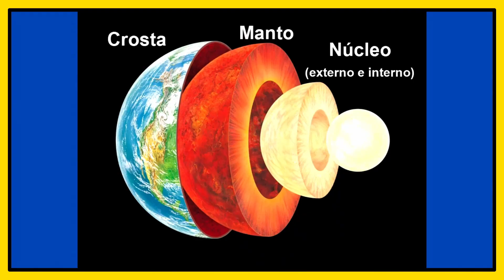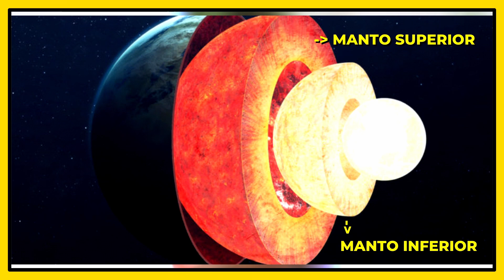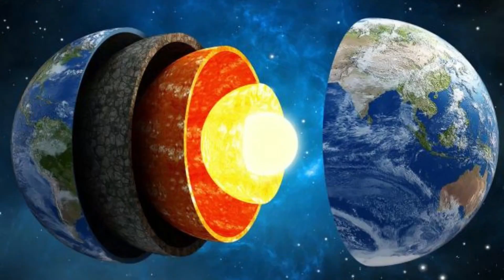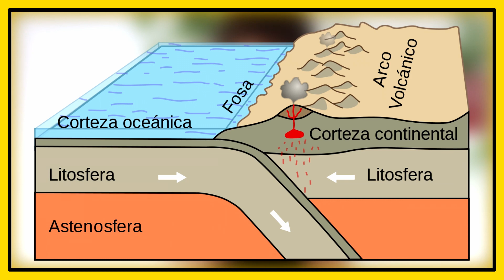Geografia: Estrutura do Planeta Terra | Brio Educação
Estrutura do Planeta Terra

O Planeta Terra pode ser dividido de acordo com a composição química em crosta, manto e núcleo. Já por comportamento físico se divide em litosfera, astenosfera, mesosfera, núcleo externo e núcleo interno. Bora para a aula conhecer a Estrutura do Planeta Terra!

🌎E aí, gostou?! Comenta aí 👇🏼

1. A história do mundo para quem tem pressa: Mais de 5 mil anos de história
2. A história do Brasil para quem tem pressa: Dos bastidores do descobrimento à crise de 2015 em 200 páginas!
3. A História do Universo para quem tem pressa: Do Big Bang às mais recentes
descobertas da astronomia
4. Prisioneiros da geografia:
10 mapas que explicam tudo o que você precisa saber sobre política global https: //amzn.to/3mCv2yt
5. Para quem quer se aprofundar:
Brasil: uma biografia